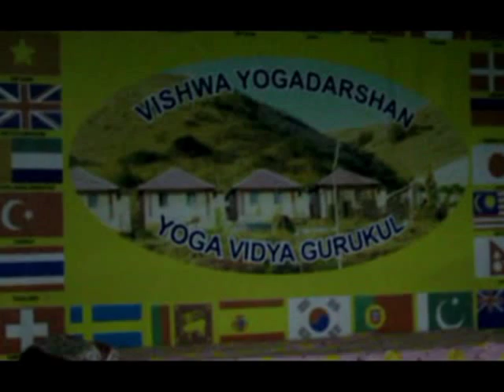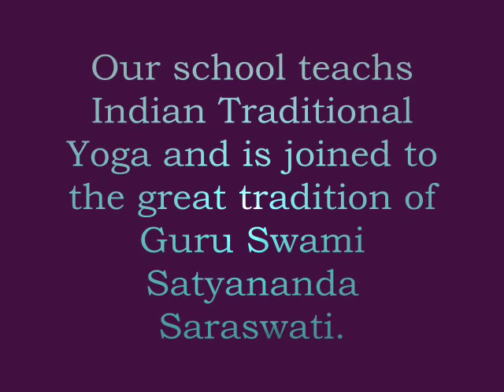Yoga Point Daily Life Ashram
Vishwa Yoga Darshan - Vishwa Yoga Darshan is the perfect place for you to practice yoga and live healthy life style. It is situated in the mountain range of Sahyadri. The ashram is surrounded by fascinating landscapes and natural beauty. It is an ideal location away from the city and stressful modern life.